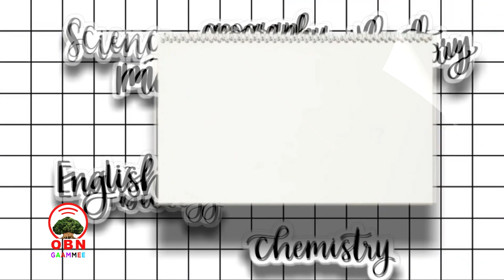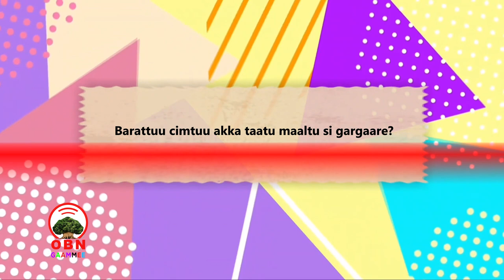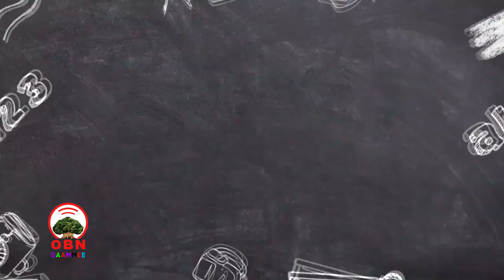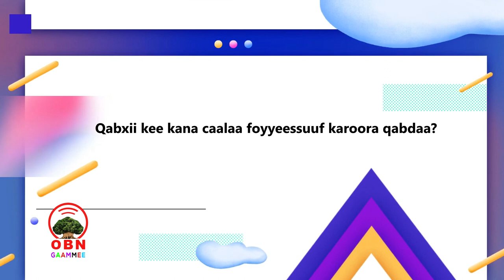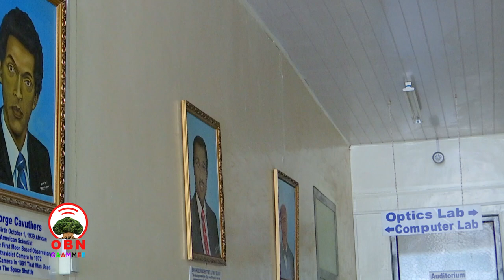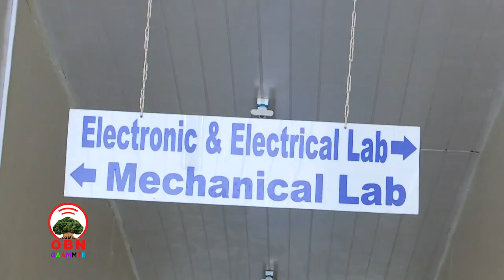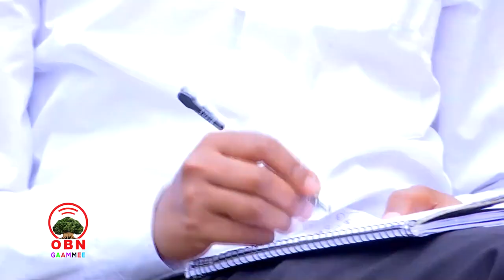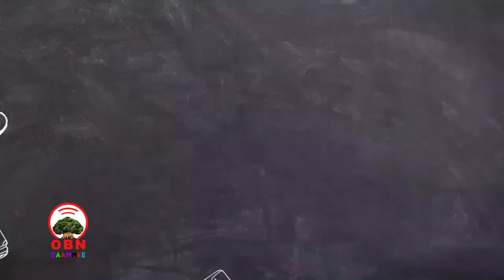GAAMMEE : YEROO MAATII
Addunyaaf kana irratti dhiibba geessisuuf dhaladheI  Sitihiikaa Oljirraa